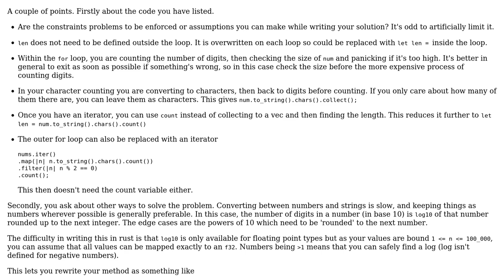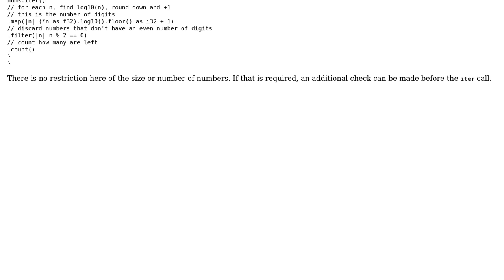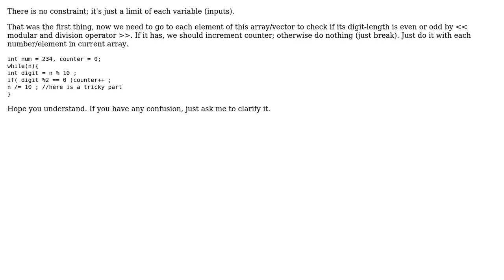Counting numbers that have an even number of digits (2 Solutions!!)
Counting numbers that have an even number of digits

With thanks & praise to God, and with thanks to the many people who have made this project possible! | Content (except music & images) licensed under CC BY-SA | Music | Images & others | With thanks to user zowhair user Toby Speight user Mohanad Ehab user L. F. user Holloway and the Stack Exchange Network Trademarks are property of their respective owners. You are responsible for your own actions.